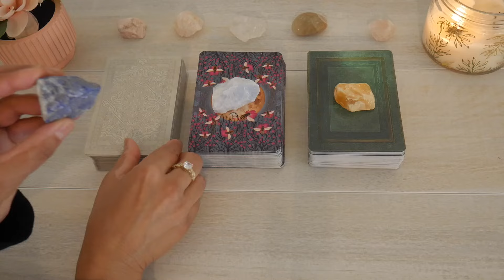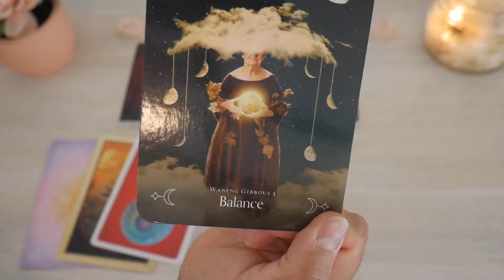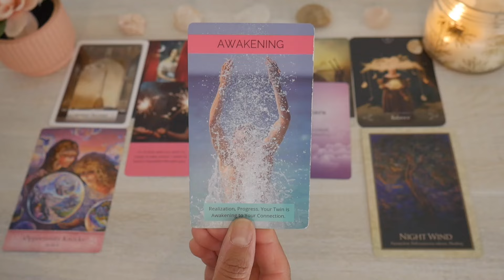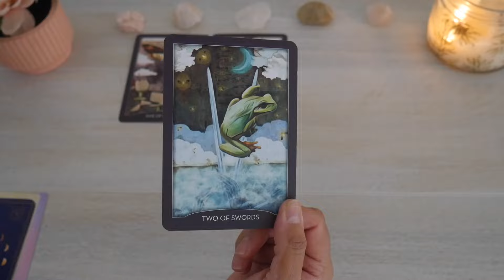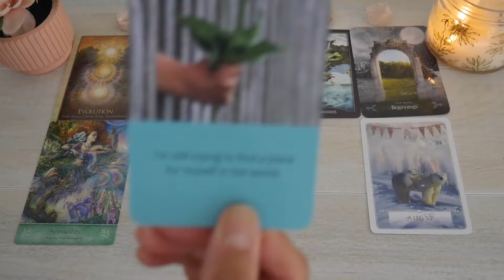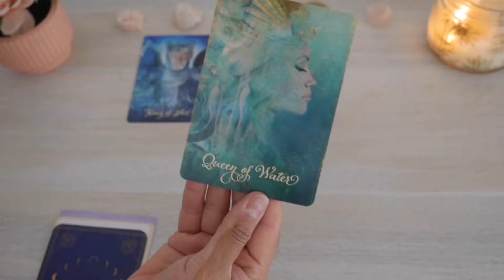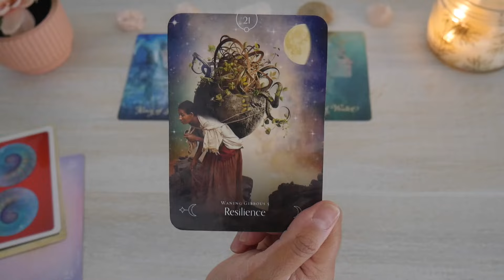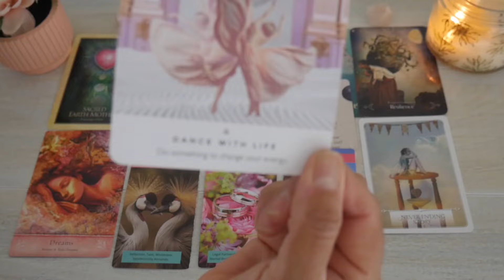🌹THEIR TRUE THOUGHTS ABOUT YOU. ARE YOU ON THEIR MIND? 🔮PICK A CARD 🌺 TIMELESS LOVE TAROT READING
In this pick a card reading, you're getting clarity on your person's thoughts and feelings about you today, what they would say to you, plus advice from Spirit to you.

Read the letter I wrote to you from my heart and book your reading or business consulting with me

Welcome to the Family! I’m Dr. V.  I do pick a card love tarot readings for twin flames, soulmates, beloveds and lost loves who seek sacred union, especially if they've been struggling or are in separation with little to no contact.

To get more pick a card love readings, make sure to

0:00 - Intro to the reading + your card choices
3:34 - Group 1
20:50 - Group 2
37:43 - Group 3

🔮 BOOK A LIVE OR VIDEO RECORDED READING OR BUSINESS CONSULTING WITH ME.

🛍🔮  SHOP FOR ORACLE DECKS.
Twin Flame Oracle Deck

Divine Feminine Entrepreneur Oracle Deck --- ttps://

Twin Flames in Separation Oracle Deck

Twin Flame Shadow and Light Oracle Deck

🔮 My Tarot & Oracle Deck Wish List on Amazon

USA

BEWARE OF SCAMMERS IN THE COMMENT SECTION. Sometimes they impersonate me. The only way to book a private reading with me is through my

Thanks for your support and much love to you!

Dr. V.